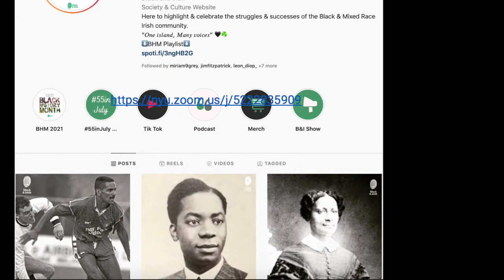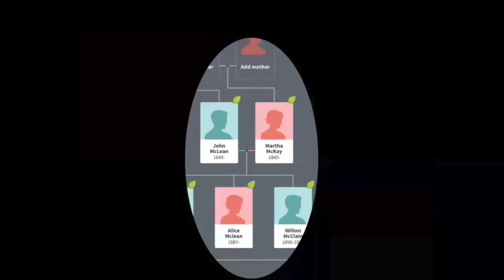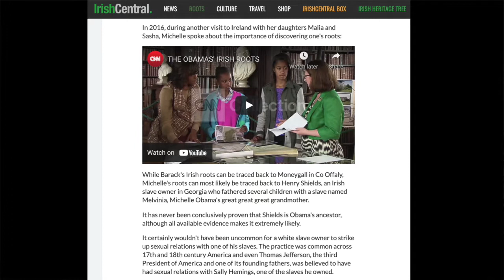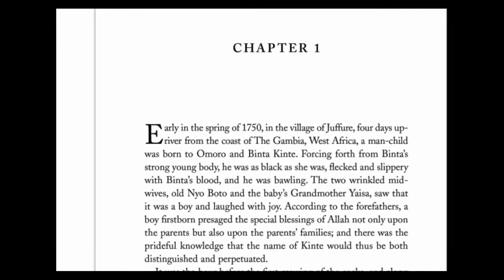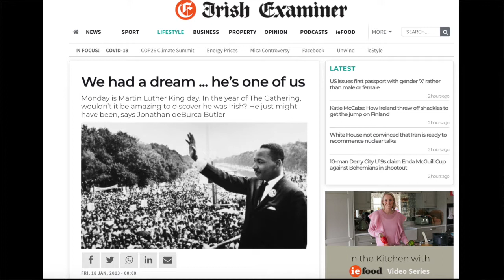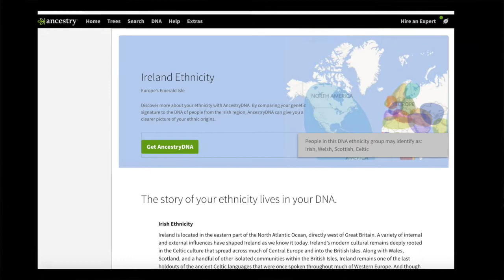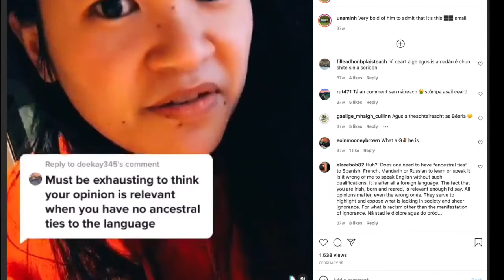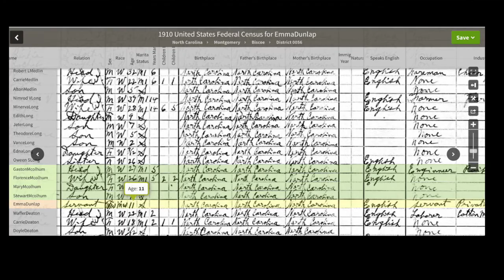Kim DaCosta, NYU, "How the Irish Became Black: Origin Stories, Genealogies and a Usable Past".